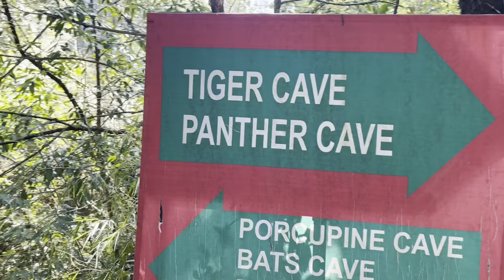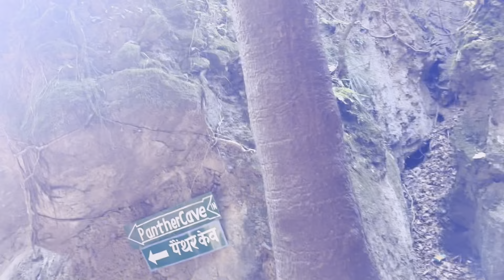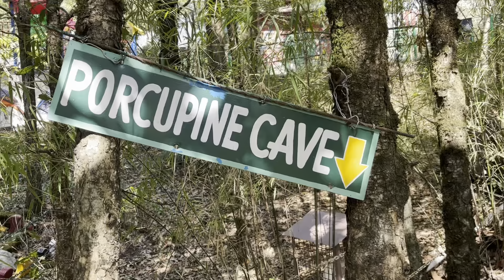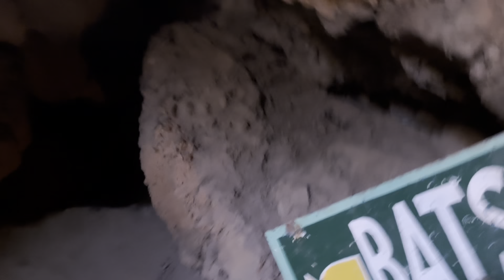Eco Cave Park Nainitaal | Tiger Caves & Panther Caves